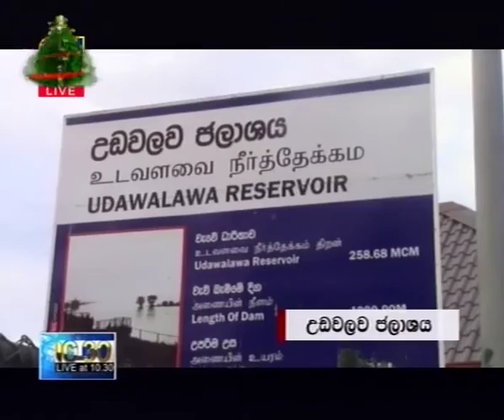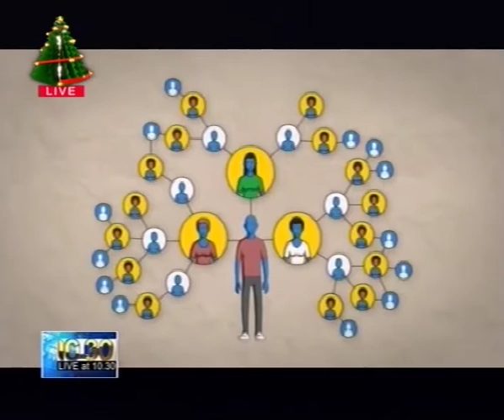Live at 10.30 News – 2019.12.01